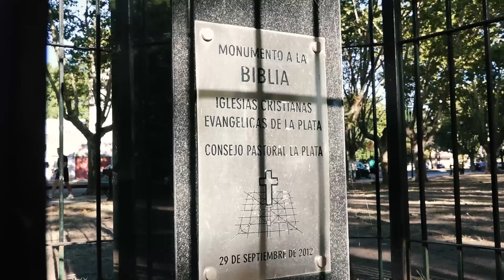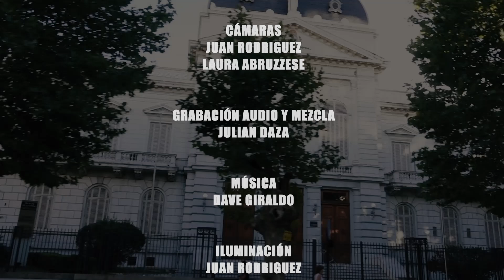QUE SEA TU REY! - Tomamos un Café? - Rev. Juan Zuccarelli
Comparte este mensaje